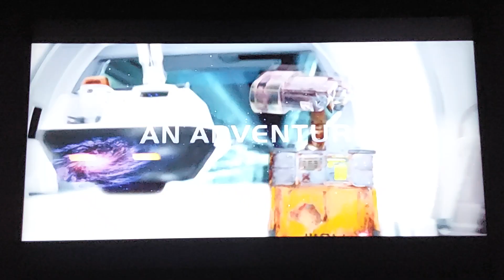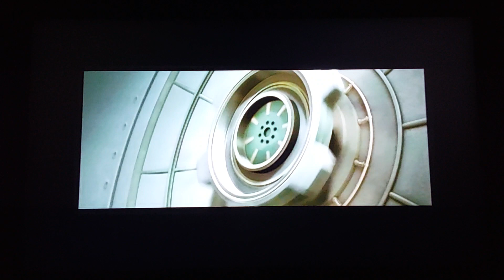Sneak Peeks from TinkerBell 2008 DVD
Here's the Order:
1. WALL•E Preview
2. The Little Mermaid II: Return To The Sea: Special Edition Preview
3. The Secret of the Magic Gourd Preview
4. Disney DVD Games: High School Musical/Hannah Montana Preview
5. Disney Fairies: Pixie Hollow Promo
6. Wizards Of Waverly Place Promo
7. Disney Parks Promo

All copyrights and trademarks are go to respected owners.￼